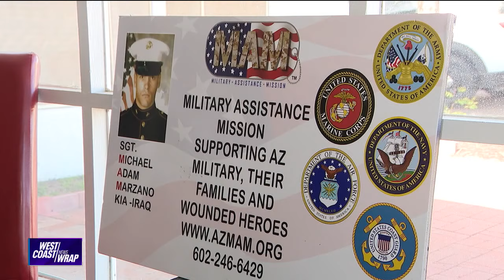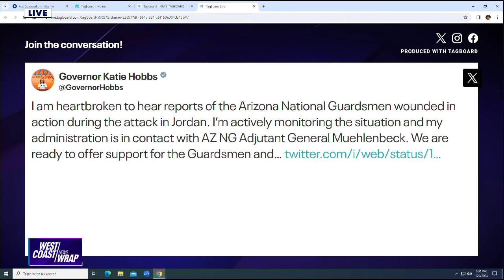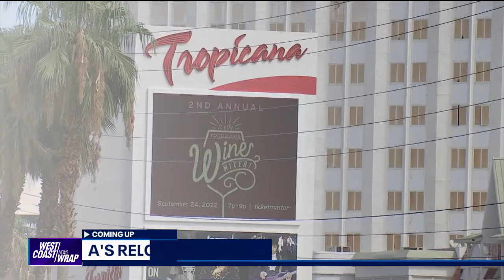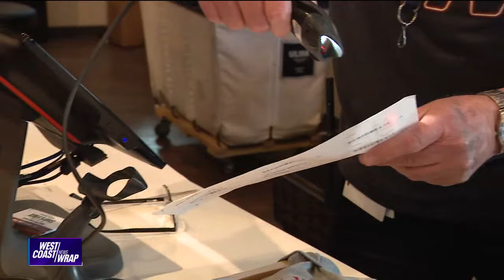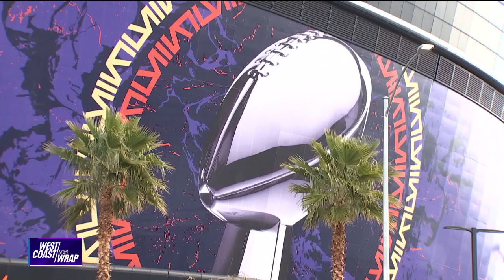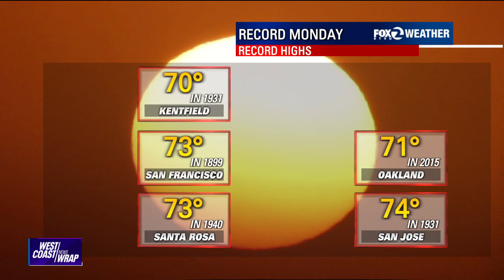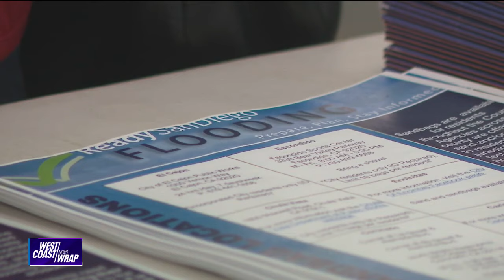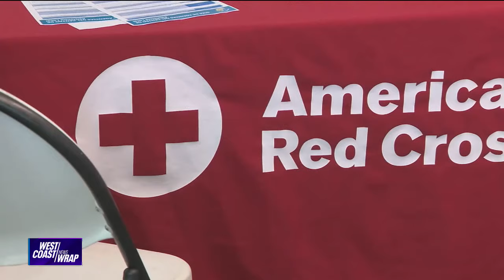West Coast Wrap: January 29, 2024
Several who were injured in the deadly enemy drone attack in Jordan were deployed from Arizona last year. Also, a Facebook group dedicated to fighting crime gets the attention of law enforcement, see how it's helping track down car thieves.